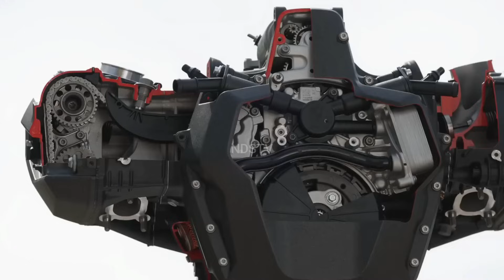2025 NEW BMW R 1300 GS ADVENTURE : The Ultimate adventure touring Redefined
2025 NEW BMW R 1300 GS ADVENTURE : The Ultimate adventure touring Redefined. @NDSTV425

BMW Motorrad is pleased to introduce the 2025 BMW R1300 GS Adventure, a vehicle that epitomizes the spirit of freedom and discovery on two wheels in the field of adventure touring bikes. With its unparalleled capabilities, versatility, and innovation, the R1300 GS Adventure, which builds upon the illustrious GS tradition, promises to push the limits of adventure riding.